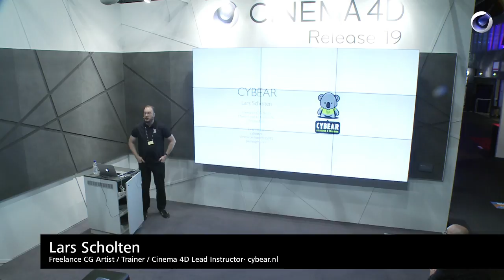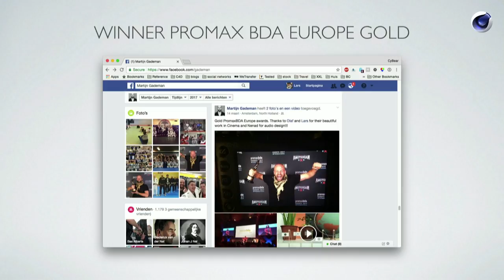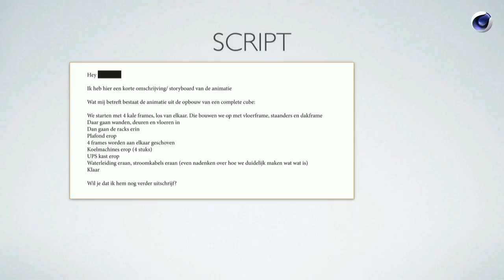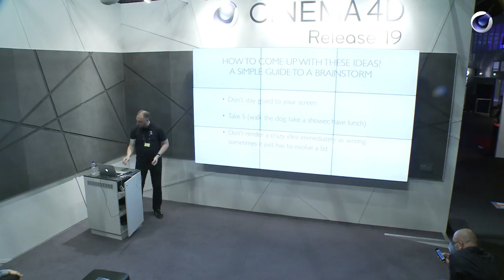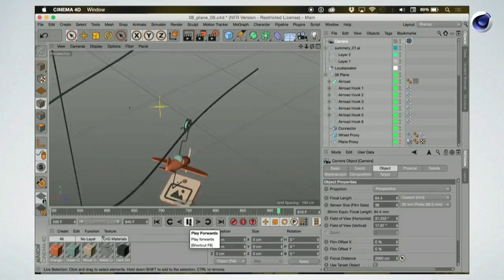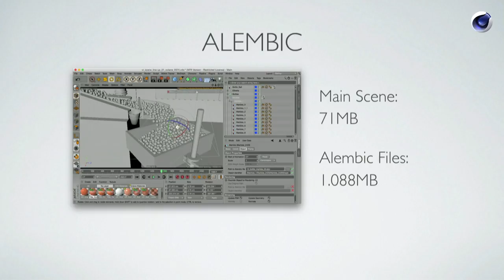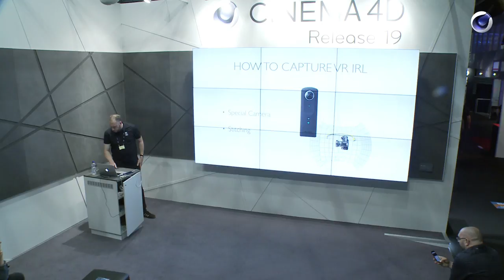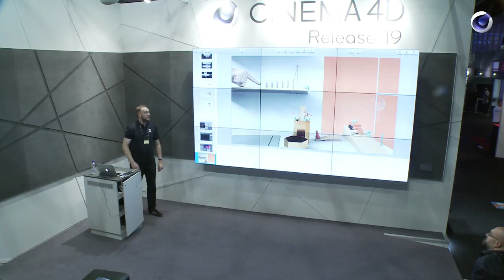IBC2017 Rewind: Lars Scholten – When a Little Nudge Makes a Big Impact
MAXON CINEMA 4D IBC2017 Rewind: Lars Scholten